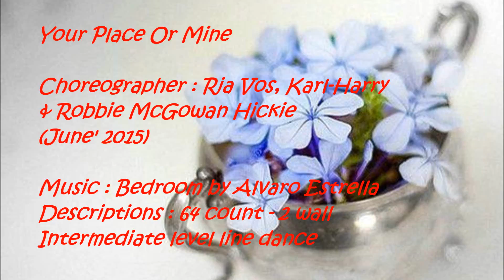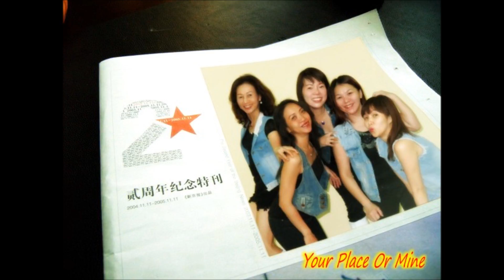Your Place Or Mine line dance (11/7/2015)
Choreographer : Ria Vos, Karl-Harry Winson & Robbie McGowan Hickie (June' 2015)
Intro:-
Start after 16 counts
Restart :-
wall 2 (6.00), dance 40 counts, 1/4 turn L & restart facing 12.00
(SHORT DEMO)